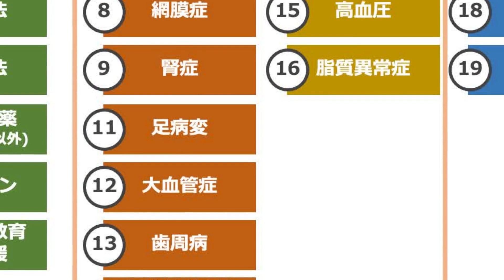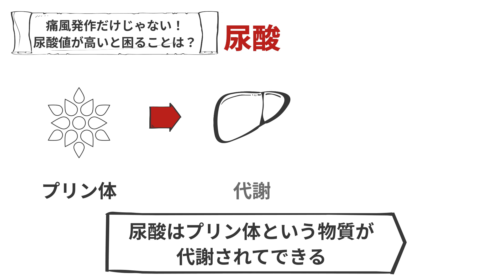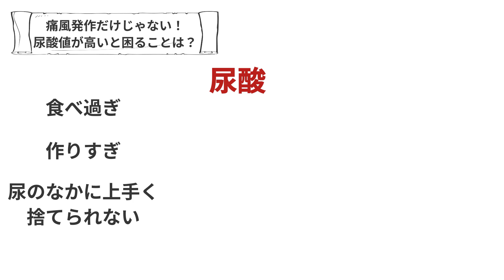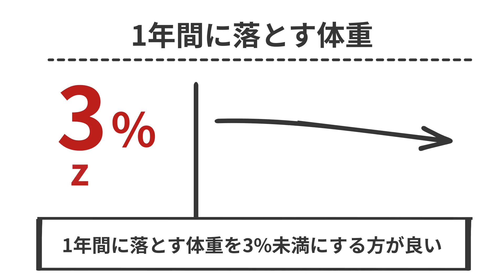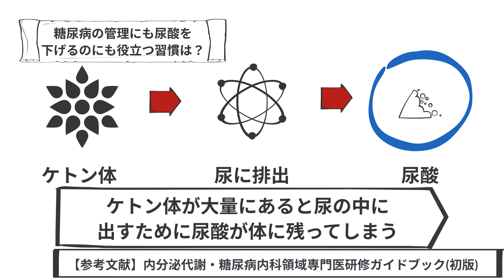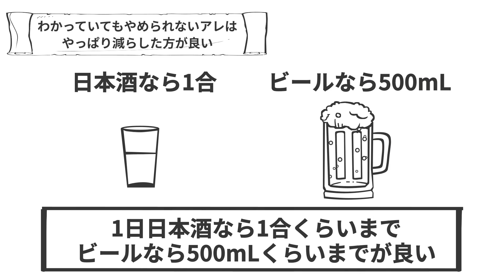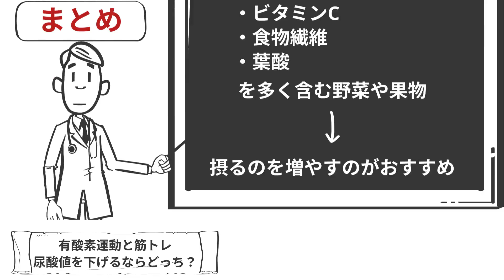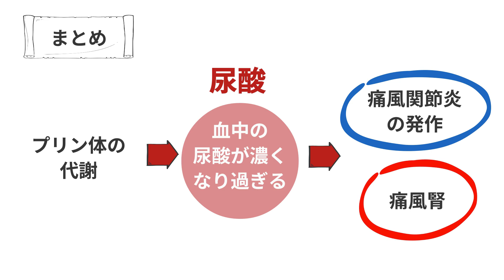尿酸値が高い人におすすめの習慣4選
▼「とうすけが監修した運動の仕組みを作るための本
『運動しなきゃ…」が「運動したい！」に変わる本』
著者 Testosterone
監修 とうすけ

糖尿病専門医がわかりやすく解説するチャンネルの登録はこちら↑↑↑

糖尿病専門医が尿酸値が高い人におすすめの習慣を分かりやすく解説しています！

【対象】
糖尿病の方
肥満の方
尿酸値の高い方

【内容】
00:00 オープニング
1:03 痛風発作だけじゃない！尿酸値が高いと困ることは？
4:03 糖尿病の管理にも尿酸を下げるのにも役立つ習慣は？
5:43 わかっていてもやめられないアレはやっぱり減らした方が良い
7:09 逆に増やした方が良い栄養素は？
8:22 有酸素運動と筋トレ、尿酸値を下げるならどっち？

今後も糖尿病を軸とした情報発信をしていこうと

【自己紹介】
糖尿病専門医とうすけです。
糖尿病に関連した役立つ情報をわかりやすく伝えることを大切にしております。

【チャンネル】
このチャンネルでは糖尿病で困らないための知識や情報を発信します。
レベル上げしたい誰かのお役に立てると嬉しいです！

【資格】
日本糖尿病学会 専門医＋研修指導医
日本内科学会 認定内科医+総合内科専門医+指導医

【参考文献】
高尿酸血症・痛風の治療ガイドライン第3版
内分泌代謝・糖尿病内科領域専門医研修ガイドブック(初版)
Choi HK, Atkinson K, Karlson EW, Willett W, Curhan G. Alcohol intake and risk of incident gout in men: a prospective study. Lancet. 2004;363(9417):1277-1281.
Choi HK, Atkinson K, et al. The New England journal of medicine. 2004; Mar 11.
Wang CC, Hu CC, Shang RL, Lin CH, Chang ST, Cheng YY. Exercise affects platelet-promoted release of uric acid in vitro. Platelets. 2016;27(6):576-582.

【免責事項】
コンテンツは慎重に作っておりますが、目の前にいらっしゃる医療スタッフの方々に、このコンテンツの内容がみなさまの状況に当てはまるかどうかを確認していただけますと幸いです。所属する施設・団体・組織と関係なく医師資格と糖尿病専門医資格を持った個人として十分な注意を払って情報を発信しております。しかしながら情報の正確性、確実性、有用性、適時性もしくは完全性について責任を負うものではありません。万一、情報を利用した結果、利用者に不都合や不利益が生じることがあっても、責任を負えませんので、慎重にご利用ください。情報は、健康・疾患・医療に関する一般的情報を提供するものであり、実際に診療にあたる医療従事者や指導者が行なうアドバイスに代わるものではありません。健康・疾患・医療に関する一般的情報は、必ずしもすべての方にあてはまるとは限りませんのでご注意ください。